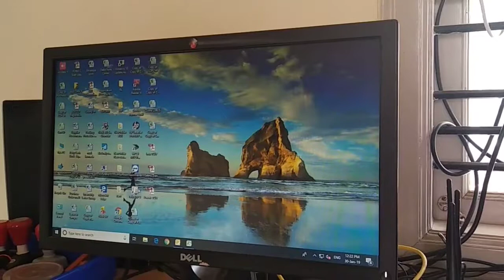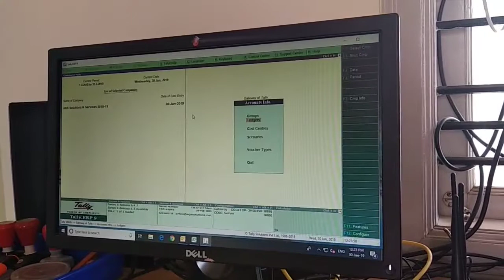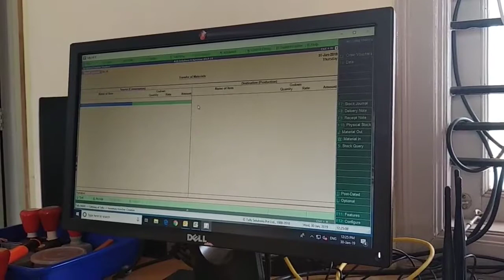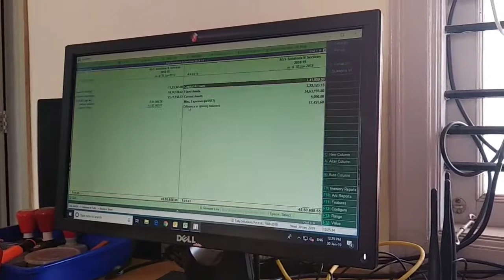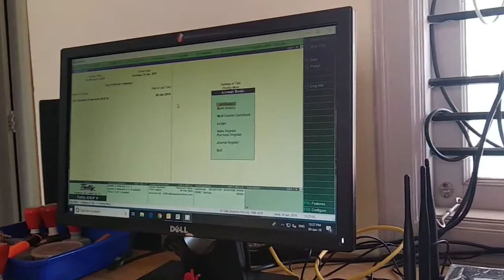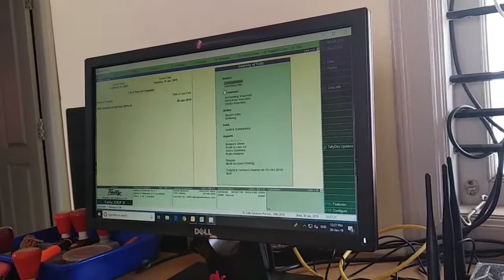tallyerp9 LEARN TALLY ERP 9 IN KANNAADA/TALLY ERP 9 FULL TUTORIAL/How to create ledger in Tally